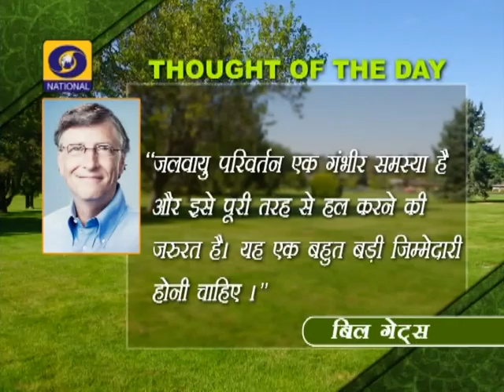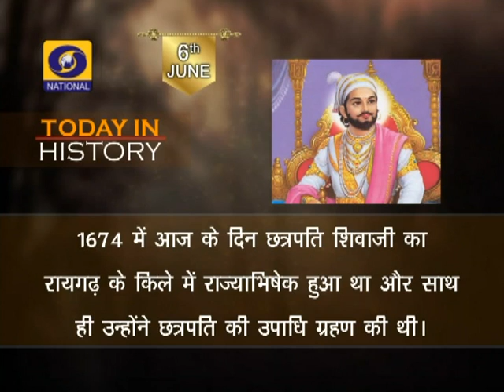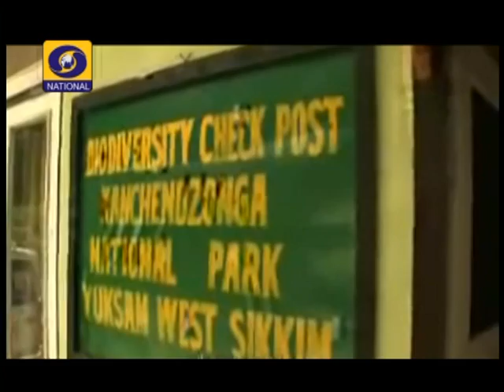Aaj Savere - An interview with - Dr. Amita Prasad, Addl. secretary, MoEF